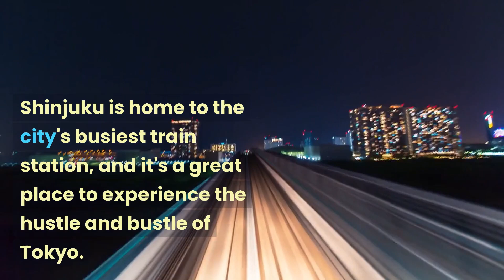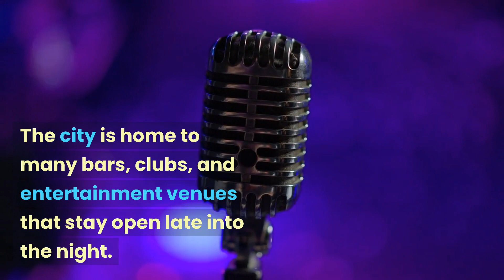Exploring Tokyo: A Unique Perspective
Join us as we take a unique perspective on traveling to Tokyo. From exploring the city's vibrant neighborhoods, to trying its delicious food, and shopping at its many boutiques, this video has something for everyone. We'll also be visiting temples and shrines, museums, and sharing tips and tricks to help you make the most of your trip to this fascinating city. Don't miss out on this one-of-a-kind look at Tokyo!